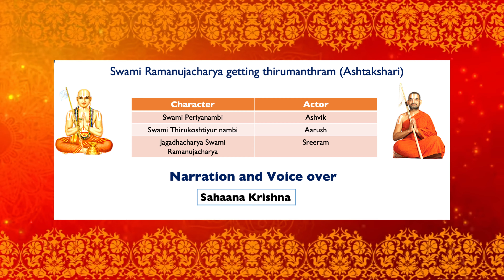Drama on Jagadhguru Ramanujacharya pastimes - JETUK Manchester 2023-2024 Prajna Sama:varthanam